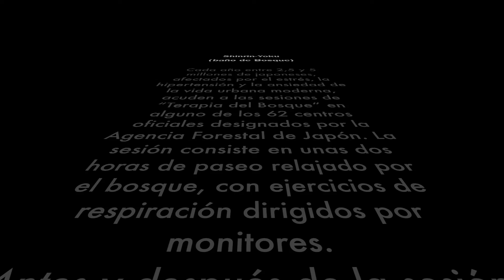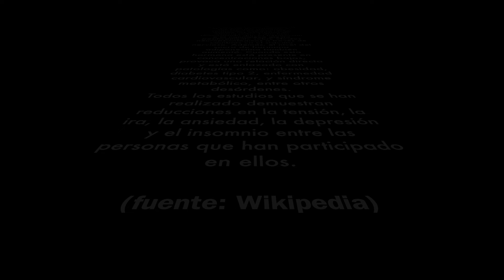❤️🌲 Shinrin-Yoku en Lluc - Mallorca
Shinrin-Yoku o Baño de Bosque, El término fue acuñado por Akiyama Tomohide, director de la Agencia Forestal de Japón en 1982 y consiste en pasear por el bosque, pero de una forma meditativa y muy especial.
Se trata de tomarse el tiempo para notar lo que vemos, respirar profundamente, sentir el contacto con el aire, las texturas de las hojas, escuchar el viento entre los árboles, oír los pájaros".
Según estudios realizados por científicos japoneses, el impacto de los baños forestales en la salud es claro: bajan la presión arterial, fortalecen el sistema inmunológico, reducen las hormonas relacionadas al estrés y la incidencia de infartos.
Según estudios recientes, en comparación con caminatas urbanas, los baños forestales lograron bajar en un 12,4% los niveles de la hormona del estrés cortisol y en un un 1,4% en promedio la presión arterial. La incidencia de infartos también se redujo en un 5,8%.
El contacto con la naturaleza disminuye además la actividad del córtex prefrontal, responsable de funciones cognitivas como planificar, y aumenta la actividad en otras áreas del cerebro vinculadas con la empatía y las emociones.
Los baños forestales también aumentan el nivel de las llamadas células NK, sigla de natural killers o asesinas naturales, un tipo de glóbulo blanco que permite combatir enfermedades.
Qing Li, de la Escuela de Medicina Nippon, en Tokio, señala que compuestos volátiles en árboles como cedros son los que generan ese impacto beneficioso en el sistema inmunológico.